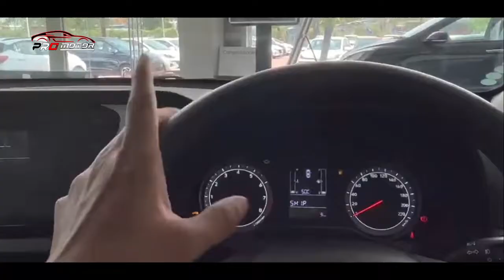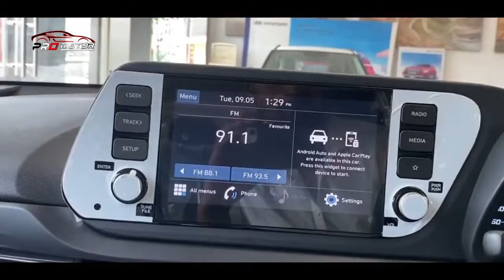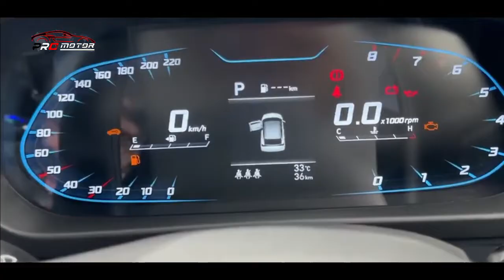CUMAN 150 JUTAAN LCGC PALING KENCANG DAN MEWAH!! ~ MOBIL TERBARU 2023